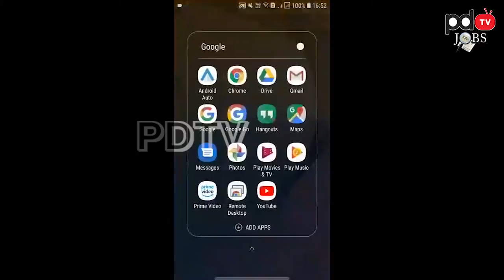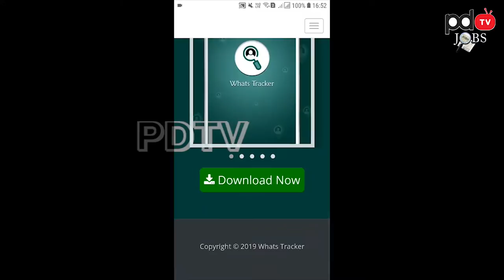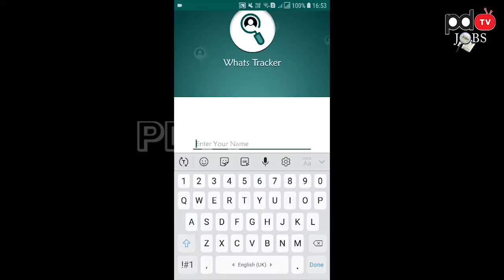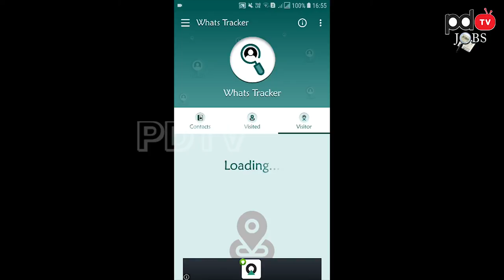How to know who visited your whatsapp profile